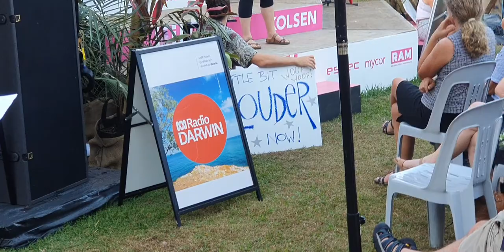The 2021 ABC Darwin - Darwin Festival Happy (Two) Hour(s), Festival Park - The Wrap Up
The 2021 ABC Darwin - Darwin Festival Happy (Two) Hour(s), Festival Park - The Wrap Up feat. Liz Trevaskis + producers Josh and Shanelle